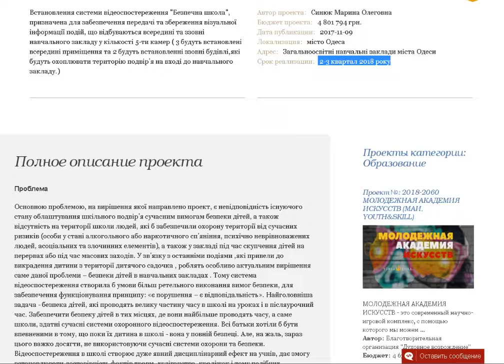Безопасная школа за 4 млн.800 тыс.грн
Моя молодая коррумпированная команда накрутила голоса.Все проекты,на которых мы планируем разворовать приблизительно 80% суммы, получили примерно от 3 тыс.голосов ботов до 4 тыс.Это чтобы не париться и быстренько освоить все бабло. Согласитесь,накрутка 25 тыс.голосов обошлась бы втрое дороже и дольше ждать.А так,для лохов и это сойдет. В городе-миллионнике собрать 3 тыс.голосов не составляет большого труда да и фамилии участников голосования никто не требует.
Да и какие фамилии,если,например участник голосования под ником ueytrwerywyre голосует за выделение 5 млн.грн на какую-то подсветку для пруда в парке Победы.
Хорошие сервисы по накрутке голосов - классная тема для продвижения всякого говна и отмывания бабла